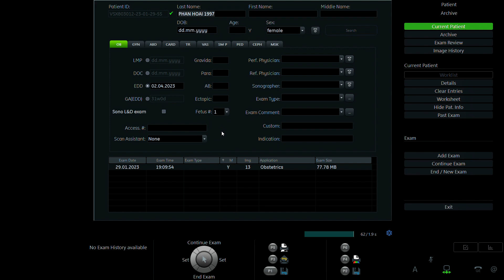PHAN HOÀI 1997 p2